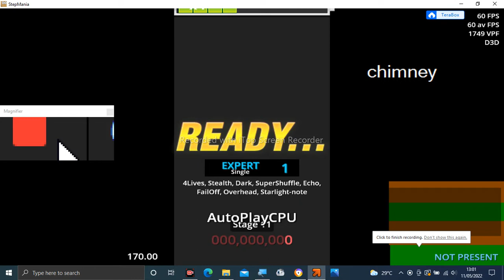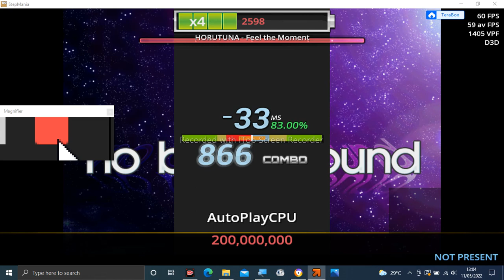Stepmania Audio - Feel the Moment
Tittle: Feel the Moment
Artist: HORUTUNA
Label: HolTunes